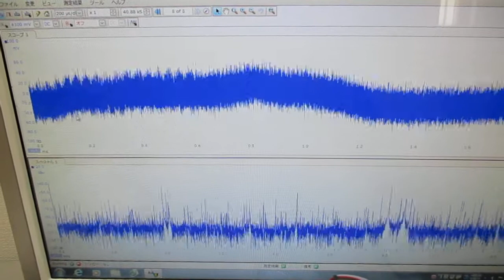超音波実験（オリジナル超音波発振制御プローブ） ultrasonic-labo